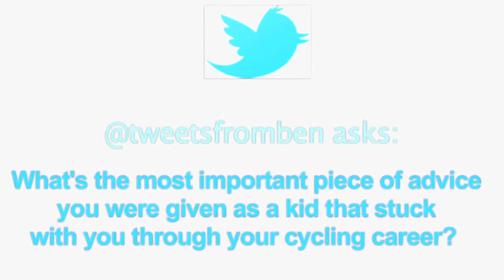9bar Ed Clancy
9bar interviews Ed Clancy about the Olympics, his love of cycling, and of course 9bar!